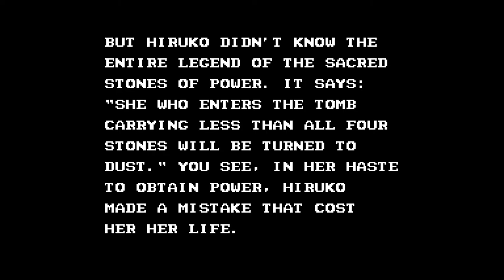Double Dragon 3 (NES) Full playthrough (Part 2/2) No commentary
A full playthrough of Double Dragon 3 (part 2 of 2).